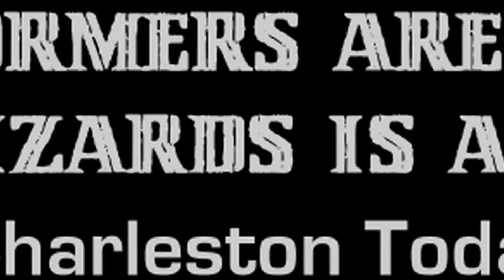Boston Brass "Christmas Bells are Swinging" (Holiday Show promo)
Video Produced by ILU Media & Design
Camera: Crowdson & Company Media Production, Springfield IL
Edited by: Vanessa Briceño-Scherzer